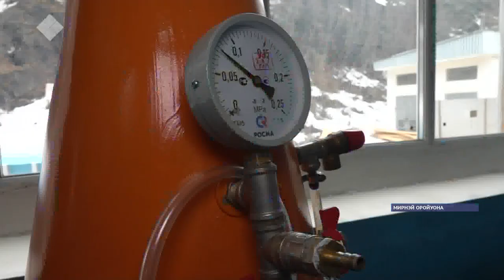АЛРОСА Чернышевскайдааҕы балык собуота ыаманы өрүскэ ыытарын үбүлүөҕэ